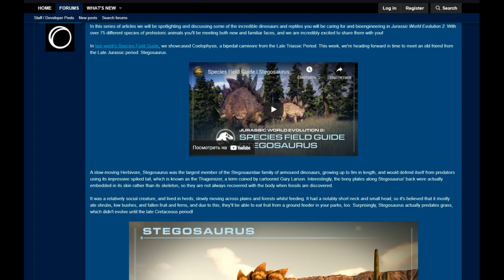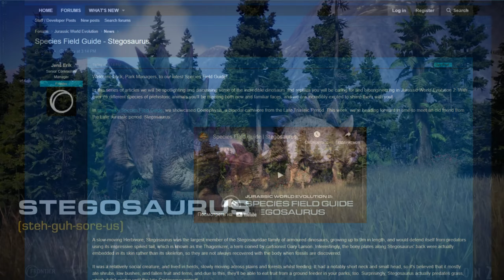Jurassic World Evolution 2 | Стегозавр \ Stegosaurus | Полевой гид по видам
Медлительный травоядный стегозавр был самым крупным представителем семейства бронированных динозавров Stegosauridae, вырастая до 9 метров в длину, и защищался от хищников, используя свой впечатляющий остроконечный хвост, известный как тагомайзер, термин, придуманный художником-карикатуристом. Гэри Ларсон. Интересно, что костные пластины на спине стегозавра на самом деле были встроены в его кожу, а не в скелет, поэтому они не всегда обнаруживаются вместе с телом при обнаружении окаменелостей.

Это было относительно социальное существо, оно жило стадами, медленно передвигаясь по равнинам и лесам во время кормления. У него была особенно короткая шея и маленькая голова, поэтому считается, что он в основном ел кустарники, низкие кусты, опавшие фрукты и папоротники, и благодаря этому они также смогут есть фрукты из кормушки в ваших парках. . Удивительно, но стегозавр на самом деле появился раньше травы, которая не развивалась до позднего мелового периода!